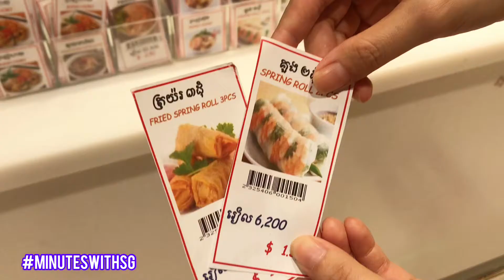Super Yummy Spring Rolls (2 ways!) //shorts //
Hi Guys,
Please enjoy eating these fresh&Fried Spring Rolls with me. 😋

Credit track:

Musician: ASHUTOSH